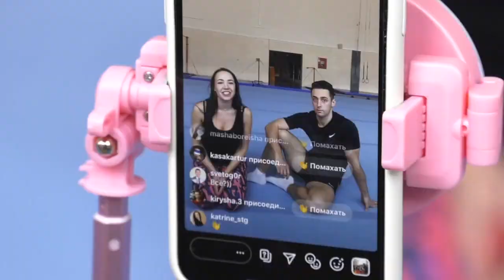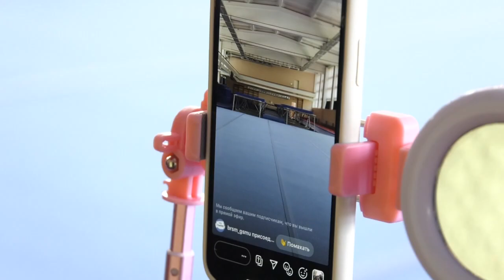В Гомеле прошла онлайн-тренировка со спортивным акробатом Артуром Беляковым